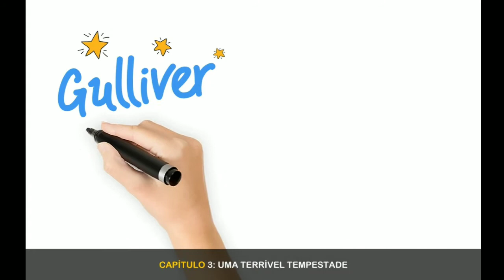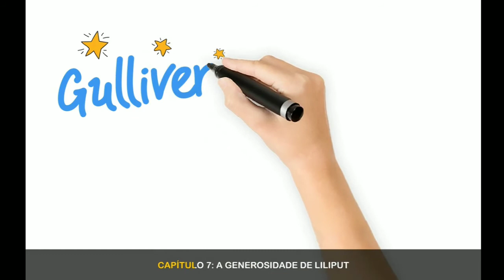Nível II - 09/09/2020